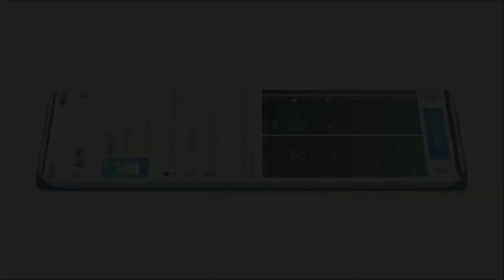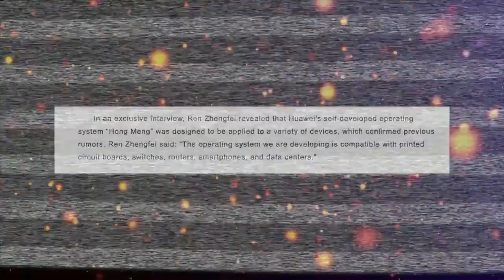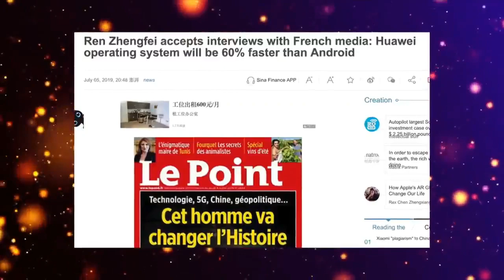ARK OS Preview | Huawei ARK OS | Hongmeng OS | OAK OS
ARK OS Preview | ARK OS | Huawei ARK OS | Hongmeng OS | OAK OS. Today I am here with another big news of Huawei
Huawei doesn't care what happens with US and Huawei trade.
wheater trump treats them well or bad. NOw on ARK OS.
ARK OS | ARK OS Preview | Huawei ARK OS | Hongmeng OS | OAK OS.
After Google banned Huawei start work on their own new Operating system that is Hongmeng, ark or oak Operating system.
so according to Huawei, they will release their new os their upcoming devices p mate 30 pro.
this how the new operating system will look on new devices.
. so it is the time to break and time to be independent to make their own New operating system. KNow about ARK OS.
and it said to be the software that could replace the Google Android Operating system on upcoming Huawei smartphones.
The whole credits of this should be given to the CEO of Huawei, it might be call ark os globally and HOngmeng in their country China.
as Hongmeng is just the source code name of the new os so the Ren Zengfie the CEO of Huawei. Here is Huawei ARK OS.
we have seen this in China what it means to them. he is doing the role of Steve jobs for China. According to him

the new os will not only for smartphones, rather it will be used on routers, network bridges, computers,

tablets, and also on the data center. it will be a great massive ecosystem like Google and Apple. This was the big news of ARK OS.

and it is also come to know that this will be faster than Android about 60%. this is the incredible fastness.

Huawei also says that it will be also faster than Apple Mac Operating system.

as it has less than 5miliseconds of processing delay that is much faster.

The CEO also talks about the new 5G technology developing.

the Hongmeng Operating system will be pretty much faster than Android.
All about Huawei ARK OS or Hongmeng operating system also call OAK os.
So now Huawei did not Launch ARK os yet but it will be on their Upcoming devices.

in the next year, The Huawei mate p30 pro will have the new ark Operating system.

as for as Huawei they have started to prepare their own chips like Samsung and Apple.

and now along with the new operating system.

instead of all these. Huawei working on the inner camera display, all these features are made earlier by Oppo and MWC shanghai.

so this the Hidden camera of Huawei's. and it will be utilized for multi-functions.

if you enjoy this video please hit like

let me know your opinions in the Comments section.
If You Have any Questions regarding this video Let me Know below.
Thanks

Comments

FAQs
huawei ARK os
ark os preview
 low vol huawei ark os preview
hongmeng os preview
huawei sistema operativo ark os
what is ark os
ark os first look
ark operating system
ark os Huawei